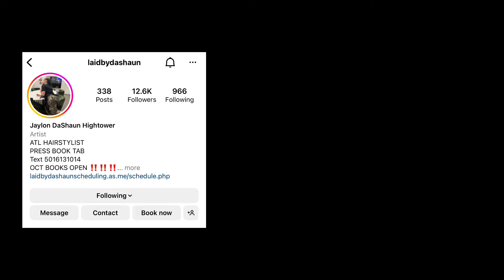Step-By-Step closure wig install | Chocolate Brown Body Wave | Beginner Friendly FT Junoda Hair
❥❥Same Hair: 180% Chocolate Brown Body Wave 4x4 Lace Closure Wig, 22 inch
    (Auburn Red Brown/Ginger Brown/Chocolate Brown/Reddish Brown)